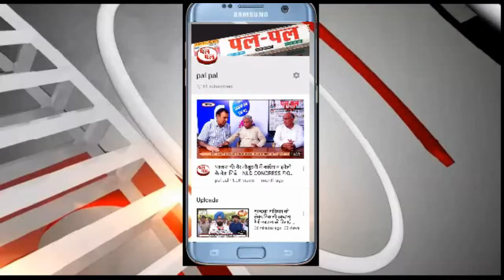जम्मू -कश्मीर में विपक्षी गठबंधन गुपकार अलायंस क्यों लाना चाहती है धारा 370 वापिस चीन के सहयोग से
हरियाणा के मुख्यमंत्री मनोहर लाल ने जम्मू -कश्मीर में विपक्षी पार्टियों के गठबंधन गुपकार अलायंस द्वारा चीन के सहयोग से धारा 370 को वापिस लाने के बयान की निंदा की है । आज अपने निवास पर पत्रकारों के सवालों के जवाब में उन्हों ने कहा कि यह राष्टीय एकता की भावना के खिलाफ है।